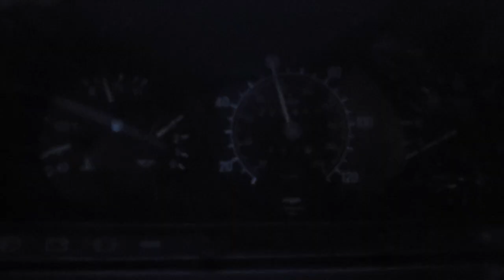Sunday Morning Sunrise: Pink Hazy Sky & Pastel Clouds in New Hampshire